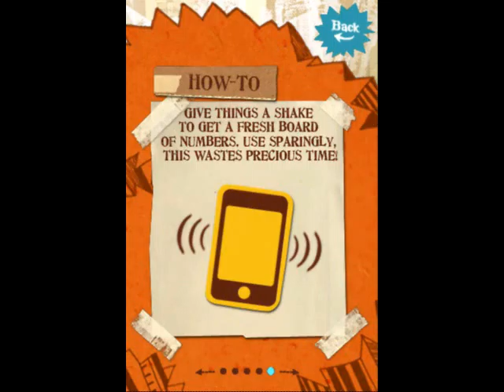iPhone Preview: Big Top 10 by Sonic Boom